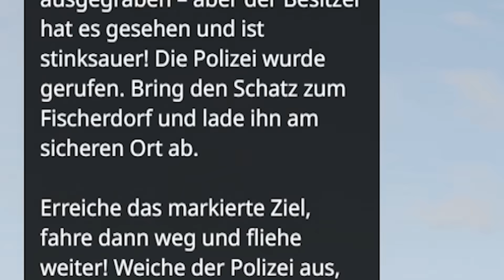POLIZEI-VERFOLGUNGSJAGD mit 300kmh | BeamNG